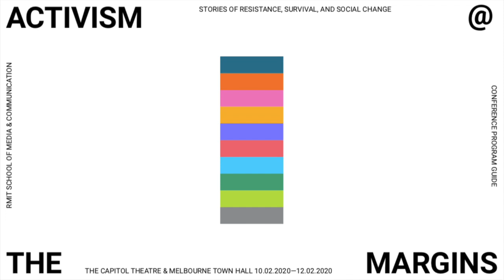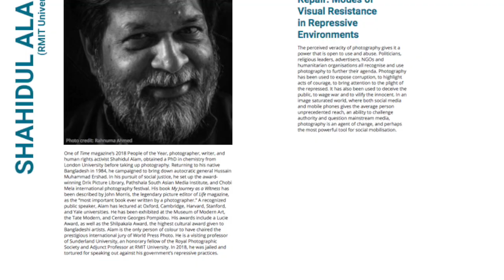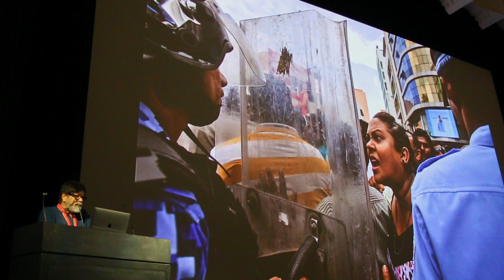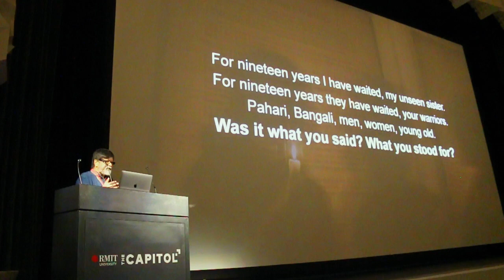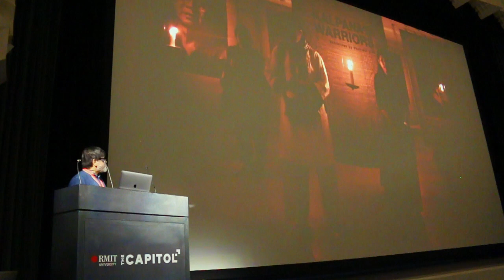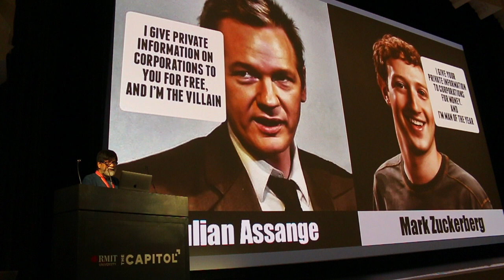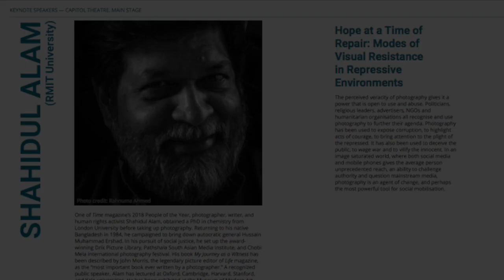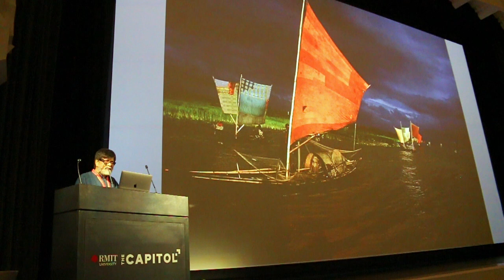Shahidul Alam "Hope at a Time of Repair: Modes of Visual Resistance in Repressive Environments"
One of Time magazine’s 2018 People of the Year, photographer, writer, and human rights activist Shahidul Alam, obtained a PhD in chemistry from London University before taking up photography. Returning to his native Bangladesh in 1984, he campaigned to bring down autocratic general Hussain Muhammad Ershad. In his pursuit of social justice, he set up the award- winning Drik Picture Library, Pathshala South Asian Media Institute, and Chobi Mela international photography festival.

His book "My Journey as a Witness" has been described by John Morris, the legendary picture editor of Life magazine, as the “most important book ever written by a photographer.” A recognized public speaker, Alam has lectured at Oxford, Cambridge, Harvard, Stanford, and Yale universities. He has been exhibited at the Museum of Modern Art, the Tate Modern, and Centre Georges Pompidou.

His awards include a Lucie Award, as well as the Shilpakala Award, the highest cultural award given to Bangladeshi artists. Alam is the only person of colour to have chaired the prestigious international jury of World Press Photo. He is a visiting professor of Sunderland University, an honorary fellow of the Royal Photographic Society and Adjunct Professor at RMIT University. In 2018, he was jailed and tortured for speaking out against his government’s repressive practices.

Shahidul Alam speaks at RMIT's "Activism at the Margins" Conference, at the Capitol Theatre, 10-12 February 2020.

"Hope at a Time of Repair: Modes of Visual Resistance in Repressive Environments"
The perceived veracity of photography gives it a power that is open to use and abuse. Politicians, religious leaders, advertisers, NGOs and humanitarian organisations all recognise and use photography to further their agenda. Photography has been used to expose corruption, to highlight acts of courage, to bring attention to the plight of the repressed. It has also been used to deceive the public, to wage war and to vilify the innocent. In an image saturated world, where both social media and mobile phones gives the average person unprecedented reach, an ability to challenge authority and question mainstream media, photography is an agent of change, and perhaps the most powerful tool for social mobilisation.